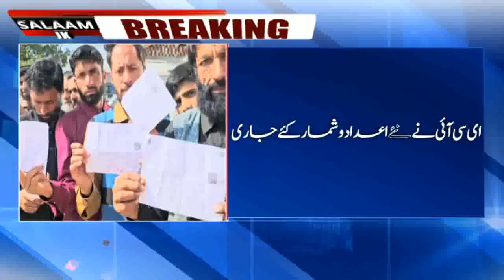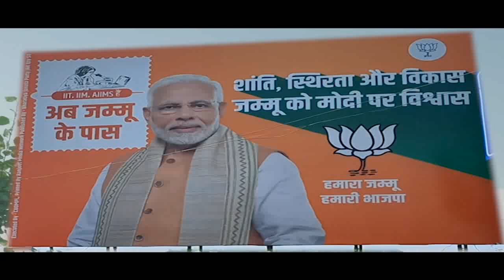Salaam JK || Morning Updates||Latest Update||08:30am|| part 6